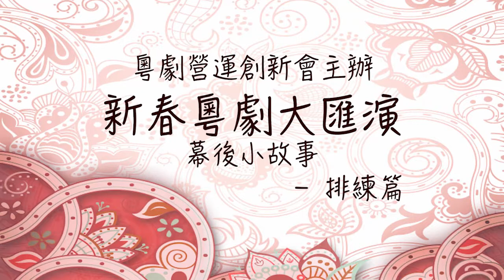《白龍關》（下卷）- 幕後小故事 排練篇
主演：李秋元、謝曉瑩
主辦：粵劇營運創新會
短片製作：金靈宵